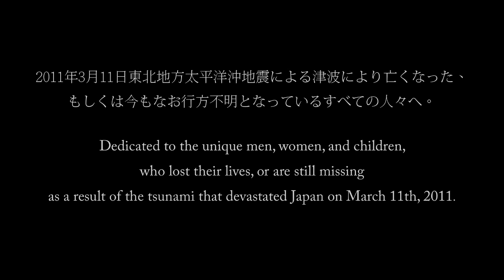9.03m - Based on a true story!?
This Is 9.03m, which is based on the devastating Tsunami that hit Japan in 2011, 9.03m is set on Baker Beach in San Francisco, where debris from the tsunami has washed ashore in the years following the tsunami.